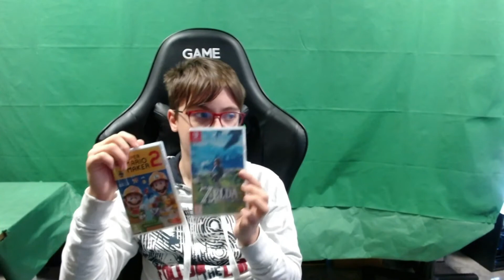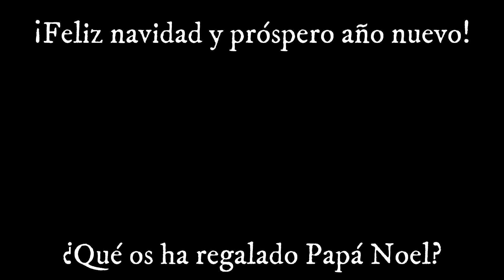Especial navidad para despedir el año - Feliz navidad y próspero año nuevo - Rikamyt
En este especial de navidad os digo unas cosas para despedir el año y mostrar mi Nintendo Switch que me ha regalado Papá Noel , no hay mucho más que puede decir, solo feliz navidad, pasároslo muy bien en familia y cuidaos del COVID. =)

Programas que utilizo:
- Grabación:
Streamlabs OBS
- Edición:
Filmora 9
-Miniaturas:
Adobe Photoshop
-Directos:
OBS Studio
Vídeo creado, editado y publicado por Rikamyt